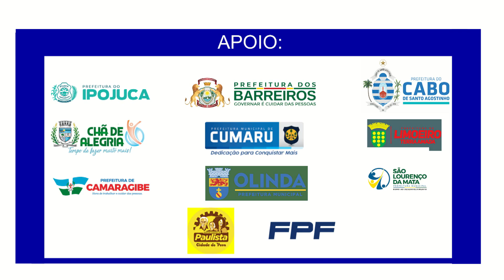Abertura da Copa Pernambucana de Base - 2021